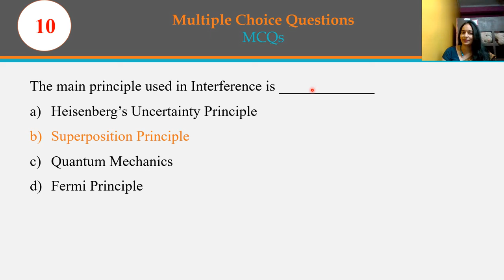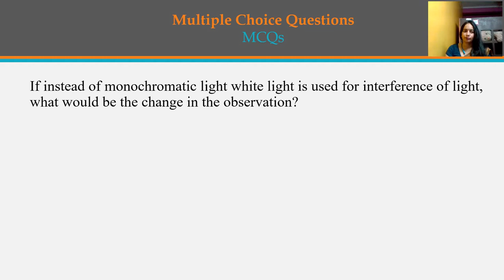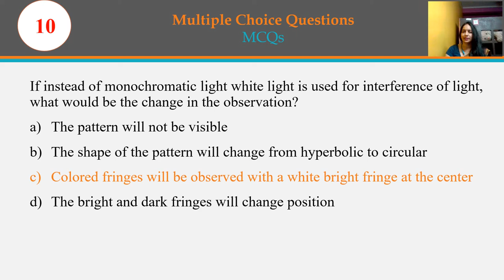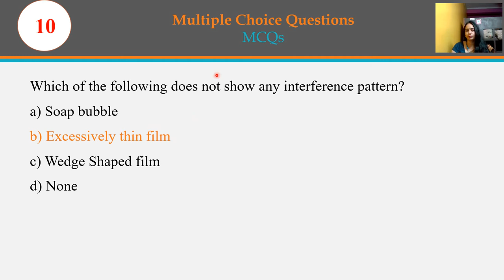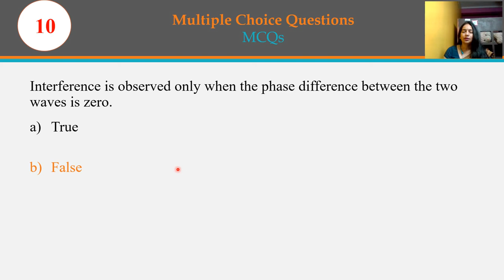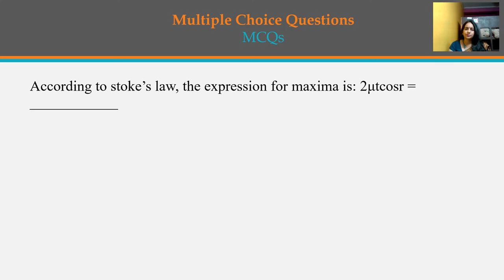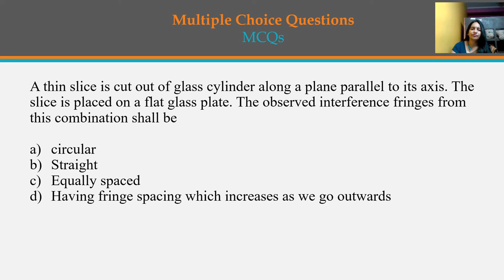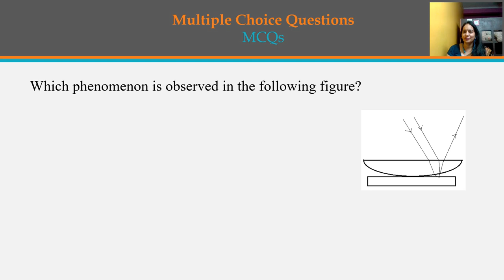Physics MCQs Wave Optics- Interference : 2